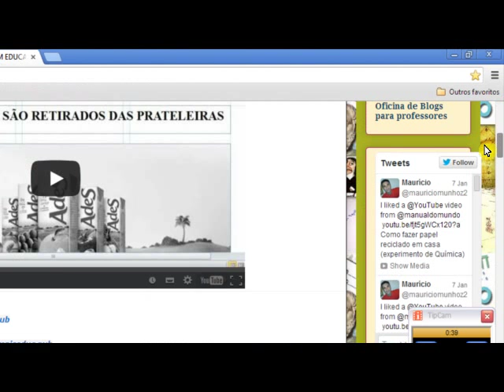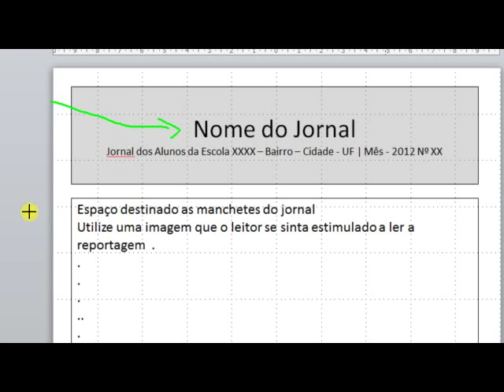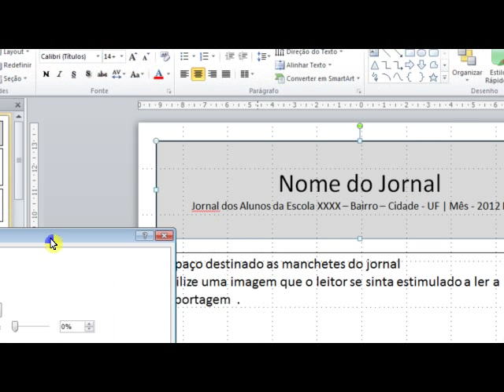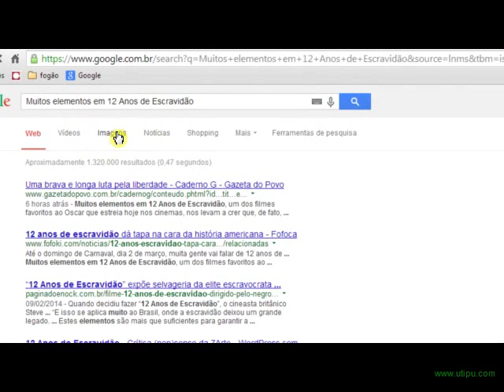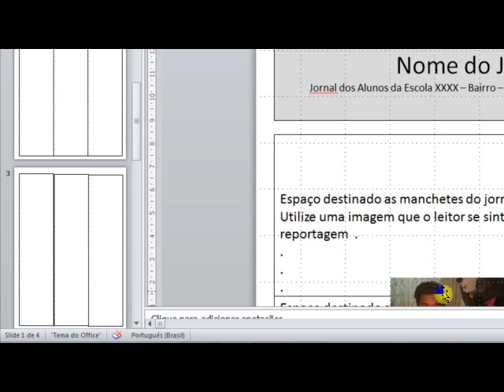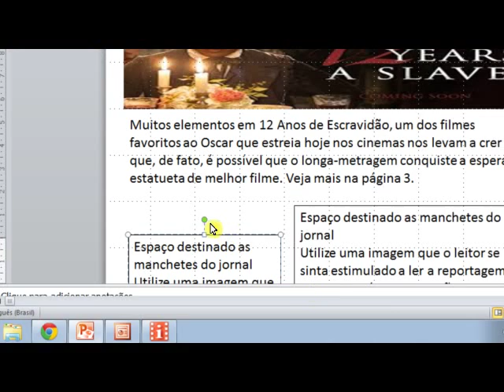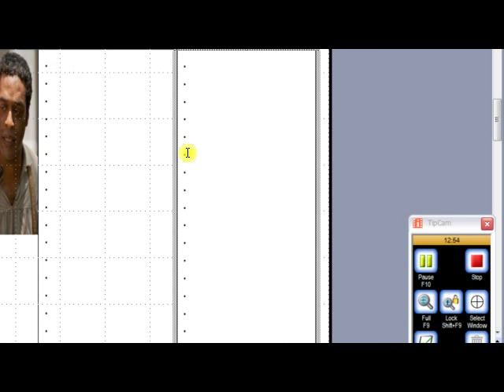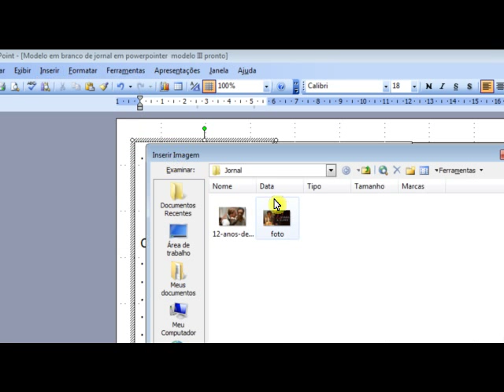Tutorial para jornal no power pointer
Na página há também um tutorial para o publish